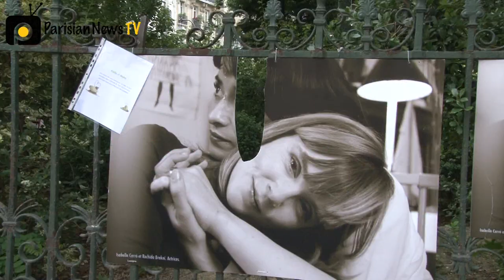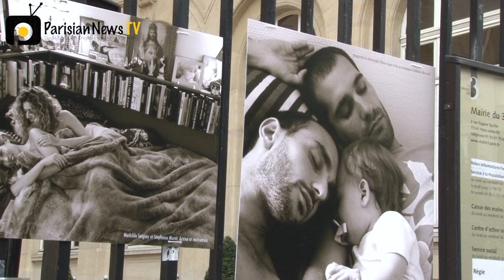Eva Longoria in Paris anti-homophobia photo exhibition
Eva Longoria is just one of many celebrities who featured in Parisian photographer Olivier Ciappa's photo exhibition against homophobia. His launch turned into a gay rights rally, supported by Paris mayor hopeful Anne Hidalgo after his photos, peppered all over Paris, were initially destroyed by vandals...
By Parisian News TV